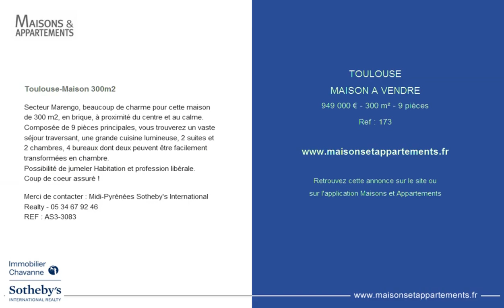TOULOUSE - MAISON A VENDRE - 949 000 € - 300 m² - 9 pièces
Référence : 173

Toulouse-Maison 300m2
Secteur Marengo, beaucoup de charme pour cette maison de 300 m2, en brique, à proximité du centre et au calme.
Composée de 9 pièces principales, vous trouverez un vaste séjour traversant, une grande cuisine lumineuse, 2 suites et 2 chambres, 4 bureaux dont deux peuvent être facilement transformées en chambre.
Possibilité de jumeler Habitation et profession libérale.
Coup de coeur assuré !

Merci de contacter : Midi-Pyrénées Sotheby's International Realty - 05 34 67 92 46
REF : AS3-3083